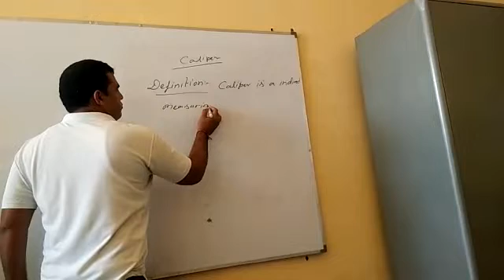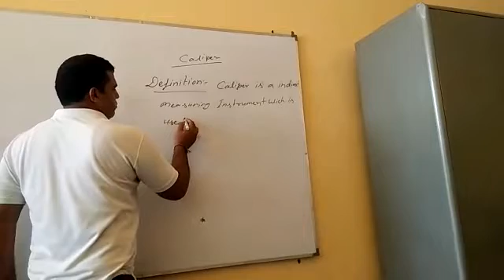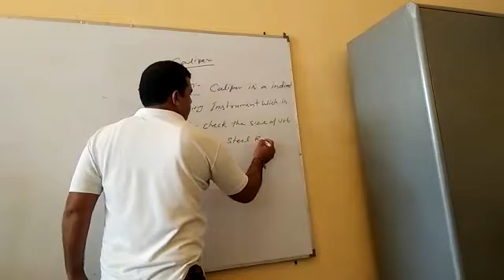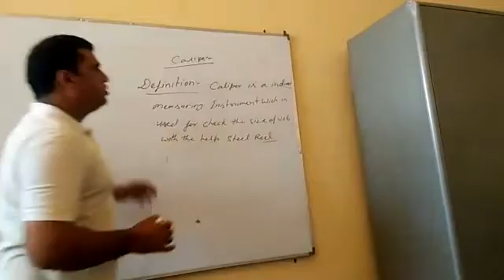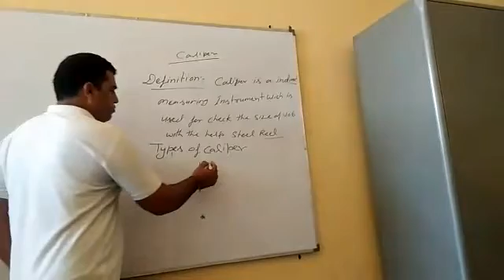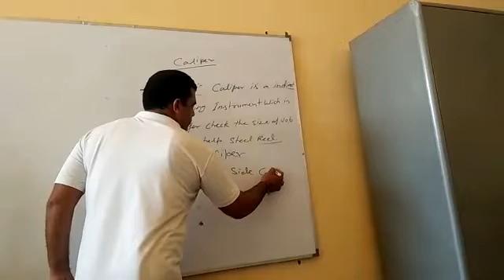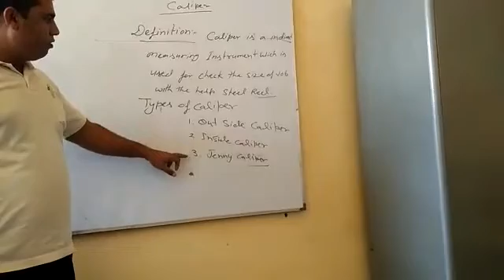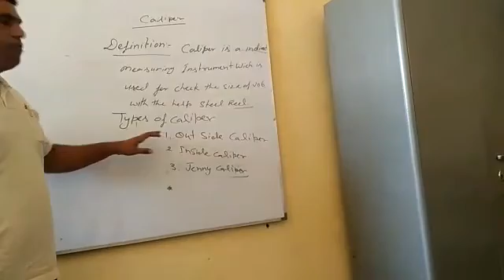Fitter in Hindi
GITI Ballah